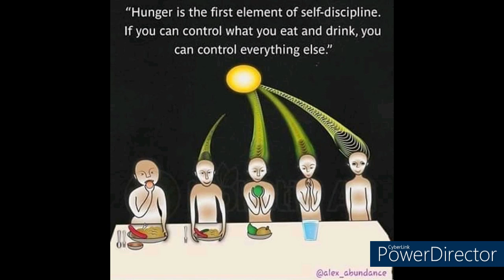Demonen en zonden nog meer verdieping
Demonen zijn wezens die bekend staan ​​om het veroorzaken van ziekten en schande voor mensen, ze kunnen zelfs individuen bezitten .

Er zijn veel manieren om demonen te classificeren. Het type demon kan echter worden geclassificeerd beginnend op hun domein, hun hiërarchie, gerelateerd aan specifieke zaken zoals de zeven doodzonden, tegenslagen of ziekten die ze aan mensen kunnen geven.

Elke demon kan, afhankelijk van zijn domein, bepaalde activiteiten uitvoeren en heeft

capaciteiten die verband houden met hun macht en autoriteit over eb onder de andere demonen. Ook de manier waarop ze met mensen kunnen communiceren is uniek voor elk van hen.

Het is belangrijk om te vermelden dat Lucifer , Samael, de duivel boven elk type demon staat en de belangrijkste, de machtigste, en dat alle classificaties en typen demonen onder hem staan. Bureaucratie heerst over de lagere regionen, deze zijn ook chaotisch. Maar iedereen heeft er zijn plaats en functies en zijn baan en positie.

Demonen vertegenwoordigen ook de zeven hoofdzonden en er zijn veel boeken over hen geschreven. ze zijn ook de fallen watchers en komen voor het het boek van Enoch.